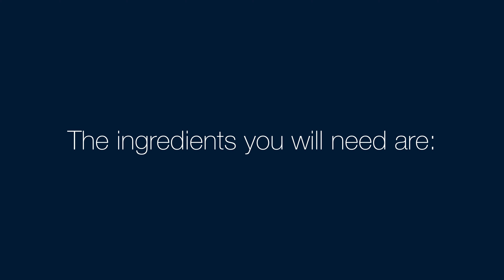BLACK STICKY RICE DUMPLINGS // A Burmese Dessert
Black Sticky rice dumplings is a Burmese dessert stuffed with jaggery. This is a healthy yet tasty dessert option that's easy to make and won't take much of your time. The ingredients you will need to make this delicious delicacy are:
- sticky rice: 500 grams
- jaggery : 200 grams
- grated coconut: 1/2 coconut
- salt to taste
- some oil

Musician: Carl Storm